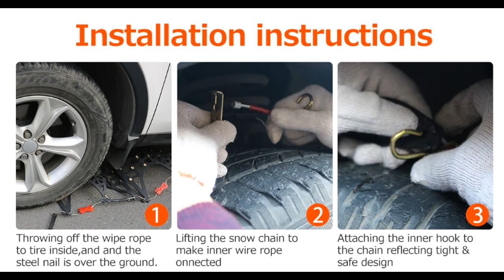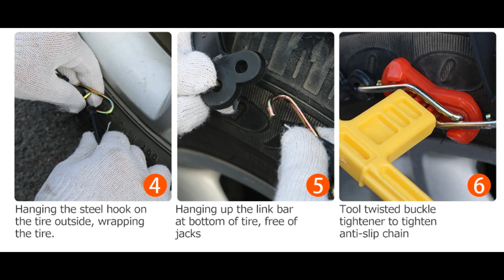2pcs Full Cover Tire Snow Chains Anti-Slip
2pcs Full Cover Tire Snow Chains Anti-Slip Sand Muddy Roads with Quenched Steel Studs Winter Safety Emergency Necessities For Cars SUV Tru ATV Motorcycle - F5